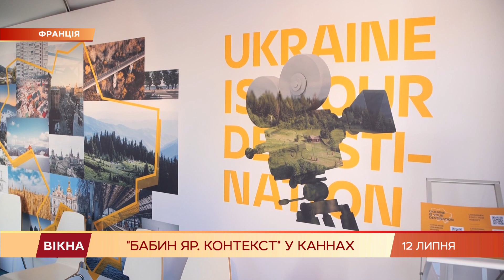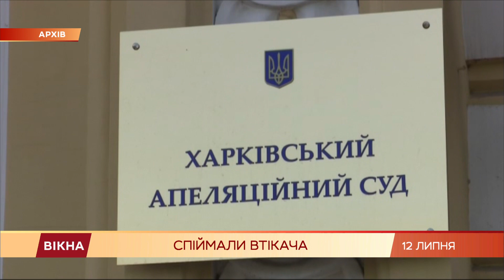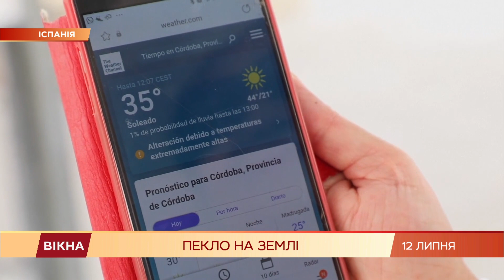Вікна-новини. Випуск від 12.07.2021 (22:00)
Випуск програми Вікна-Новини на СТБ - актуальні новини країни та світу онлайн за 12 липня 2021 року:

- Вода зносила мости, ламала дерева і змивала машини: Закарпаття знову затопило;
- У Долині Смерті зафіксували одну з найвищих температур на Землі: як виживають люди;
- Річард Бренсон полетів у космос: як усе пройшло та звернення до глядачів онлайн-трансляції;
- ДТП на Київщині: перекинулася переповнена машина із дітьми, є постраждалі;
- Українців атакують ГАДЮКИ: як уберегтись від плазуна та що робити при укусі;
- Малюк не пережив звірства вітчима: наслідки трагедії на Дніпропетровщині.